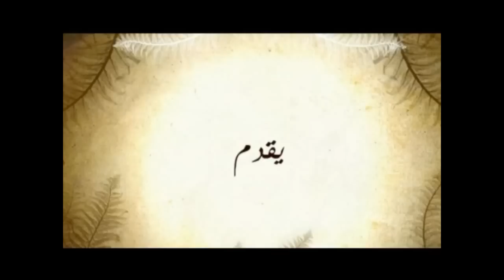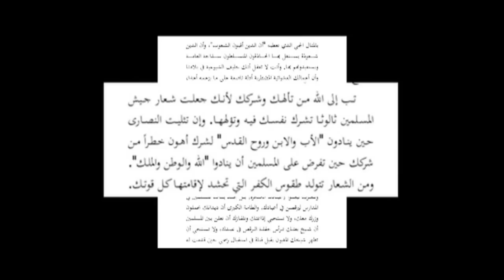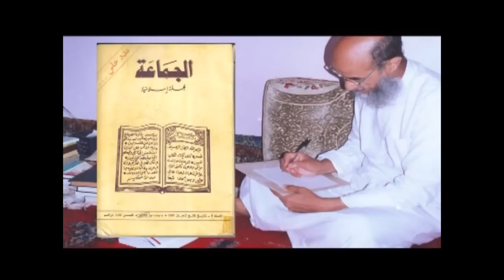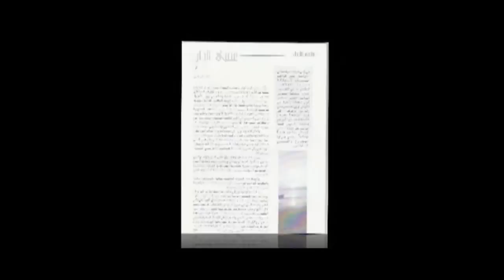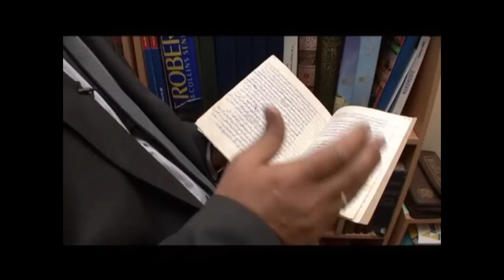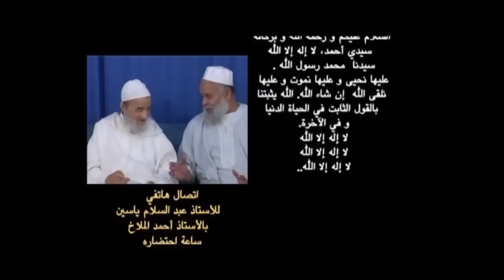وثائقي: سيرة أحمد الملاخ - رحمه الله تعالى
رجال الله جبال شامخة، قممها عالية وأسسها راسية، قاومت كل عوامل الإحباط والهزيمة وتصدت لكل نداءات الانبطاح والدنية، فخطت يمين الإمام الطاهرة منهاج الدعوة والتربية، أصبح بفضل الله علما يُهتدى به في مشارق الأرض ومغاربها. مشروع أسسه الإمام وحمله معه الأحمدان دون التفات أو تردد. سيدي محمد العلوي يبسط المنهاج بحاله وسيدي أحمد الملاخ يشرحه بمقاله، فكانا بحق "ترجمان المنهاج".